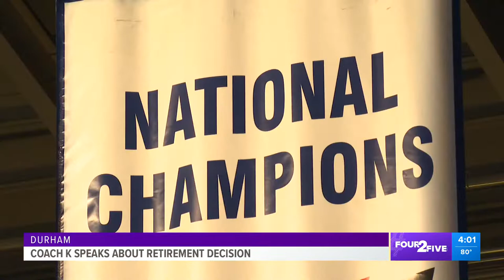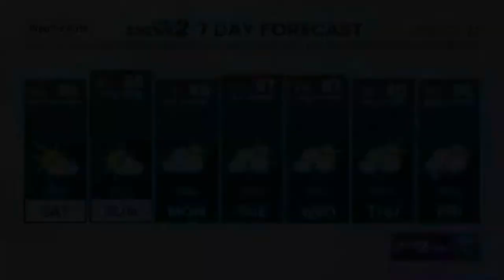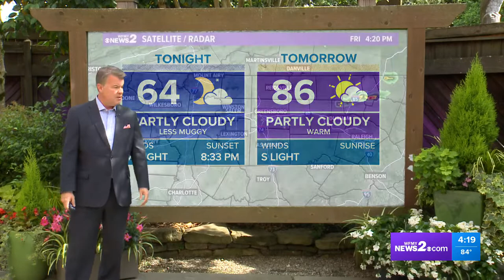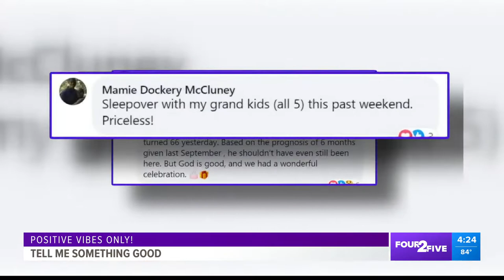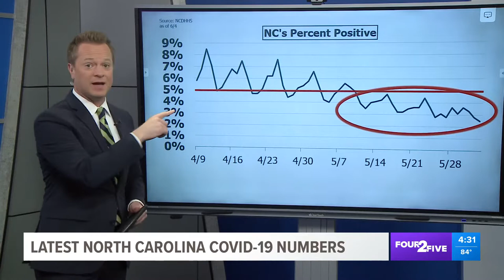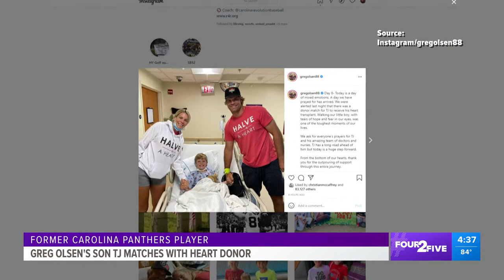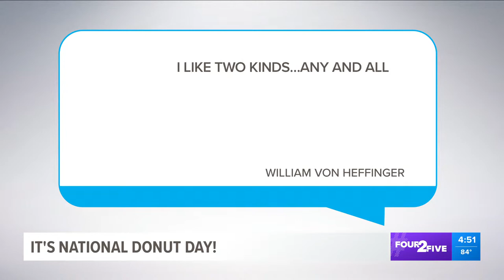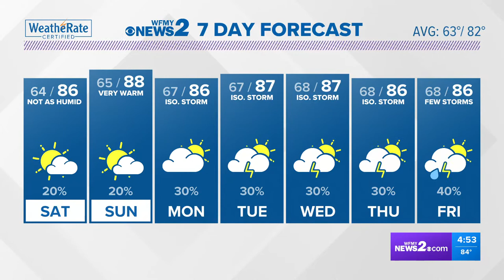Duke introduces Jon Scheyer, Lexington Outdoor Music Fest | Four 2 Five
Recapping Duke's transition of its coaches press conference and previewing next weekend's Lexington Outdoor Music Fest. Plus, Facebook bans Donald Trump for 2 years.